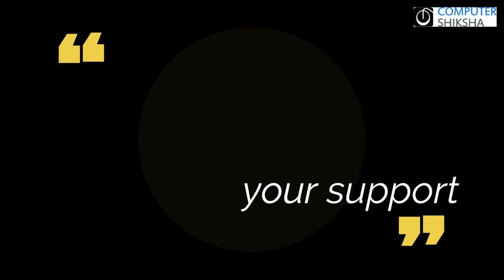CS team braves tough terrains to provide Free Computer Shiksha to under-served students